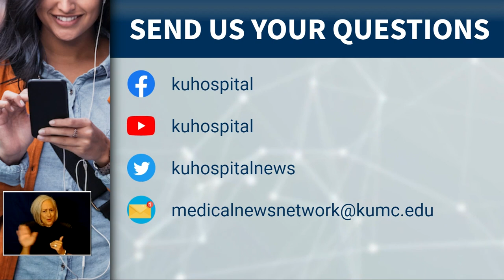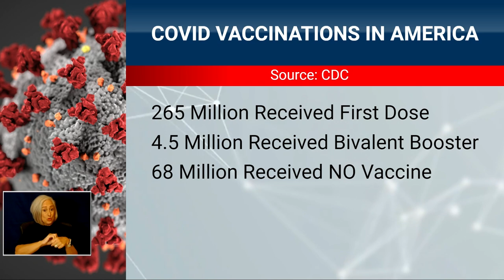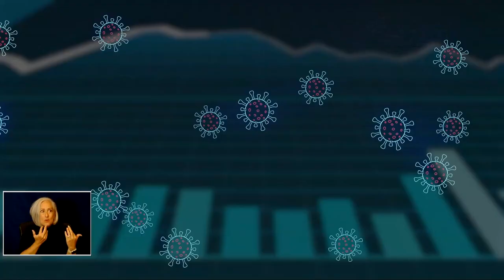Open Mics With Dr. Stites: Where We’ve Been and Where We’re Going With Vaccines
The University of Kansas Health System is treating a total of 50 COVID patients today, down from 57 yesterday. Other significant numbers:
26 with the active virus today, 32 yesterday
2 in ICU, 3 yesterday
1 on ventilator, 1 yesterday
24 hospitalized but out of acute infection phase, 25 yesterday

Key points from today’s guests:

Dr. Gregory Poland, Mayo Clinic, infectious diseases, Director Mayo Vaccine Research Group
Very concerned that 68 million Americans still have not had any COVID vaccine
To those who think it’s just the flu, he points out that last week four people in America died from the flu while 1,055 people died from COVID
Believes the weariness many are having with the pandemic, some calling it “over,” and says that attitude “portends very bad things for America.”
Believes “a rational examination of the data” shows we need to go back to masking, especially when indoors among people who are not your family
Explained how the COVID vaccines were brought to the public faster than traditional vaccines, why they are completely safe and not at all experimental
Says if we don’t have any new variants, or the current variants are less able to evade immunity, “maybe we’ll start to glide toward a more normal path this winter.”
 The more likely scenario, he adds, is with the lackadaisical attitude of the country, a pent up demand for holiday travel, lack of masking and a low immunization rate, we’ll have a surge in both COVID and flu cases.
Feels we will eventually get back to some semblance of normal, but it will be a new normal. “We are not going to ever be rid of coronavirus. Just like with the flu pandemic of 1918, we’re still immunizing against that more than 100 years later.”
Rick Couldry, VP Pharmacy and Health Professions, The University of Kansas Health System
It’s OK to mix and match with boosters, in other words getting a Moderna booster if you’ve had Pfizer originally
COVID boosters are still distributed through state and local health departments
Novavax is another vaccine that’s available, developed in a little different way from the Pfizer and Moderna vaccines
Flu shot season is here and it’s OK to get a flu shot and a COVID booster at the same time
Flu vaccines are most effective and give the longest protection if given in late October
While the nationwide trend of COVID patients is lower, the numbers are still fairly high in the health system
The vast majority of those hospitalized are not vaccinated or not up to date on boosters
Thursday, September 29 at 8:00 a.m. is the next Morning Medical Update. More than 82 million Americans have a heart condition. Thursday is World Heart Day, and we’ll share remarkable stories from a panel of patients benefitting from the latest therapies and technology that cardiovascular care has to offer.